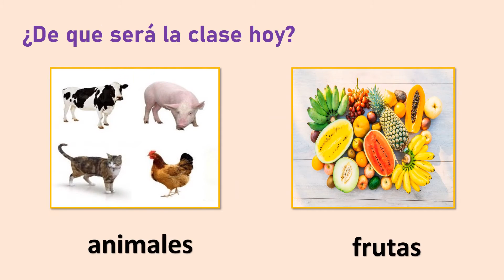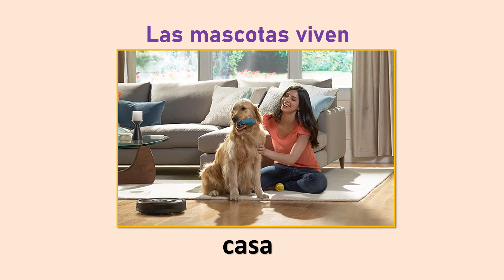Presento a mi mascota o mi animal favorito